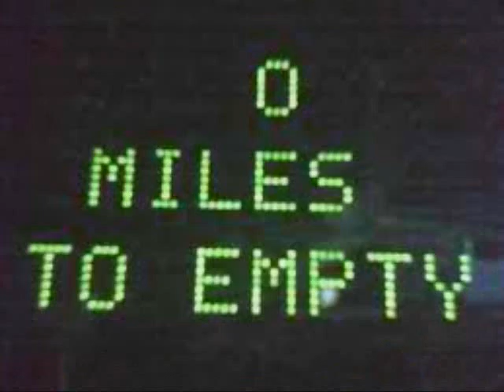Triad Roadside Service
Triad Roadside Service is a service that provides help to motorists whose vehicles have endured a mechanical problem. The mechanical problem is most of the time serious enough to strand said motorists at their present location. Some of the services we provide include towing service, tire change & repair service, lockout service, jump start service, gas delivery service, mobile auto repair service and more. Give us a call anytime for all your vehicle service needs.

We serve the Piedmont Triad area of North Carolina, 24 hours a day - 7 days a week.